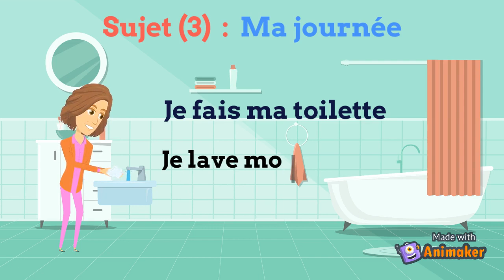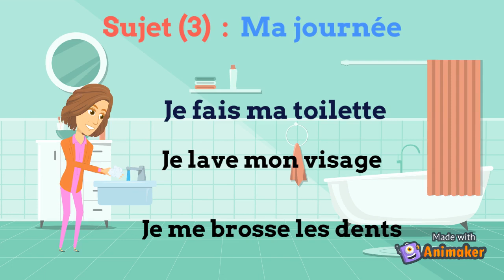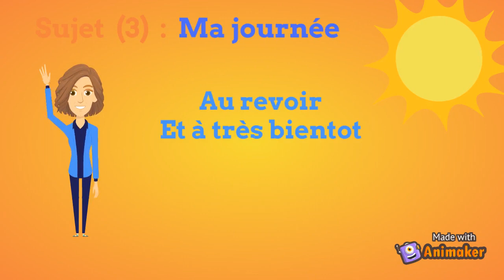Rappel : 3/ Mes activités journalières